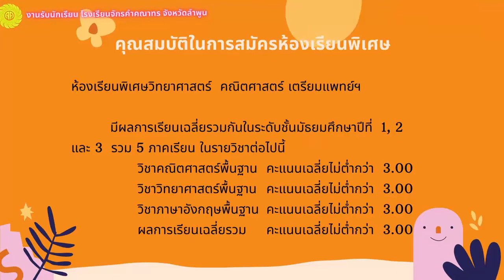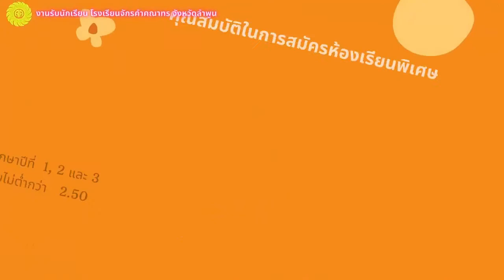การรับนักเรียนชั้นมัธยมศึกษาปีที่ 4 ปีการศึกษา 2564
การรับนักเรียนชั้นมัธยมศึกษาปีที่ 4 ปีการศึกษา 2564 โรงเรียนจักรคำคณาทร จังหวัดลำพูน